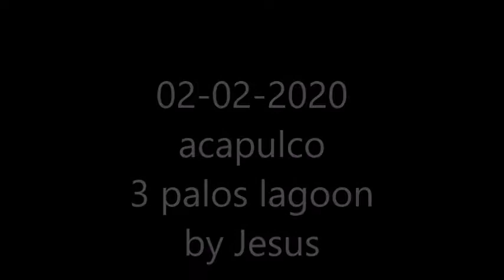02-02-2020 --- Acapulco Tour -- 3 Palos Lagoon & Baby Turtle Release by Jesus